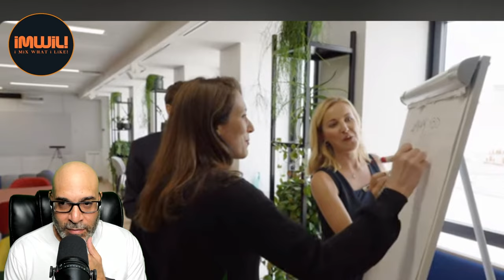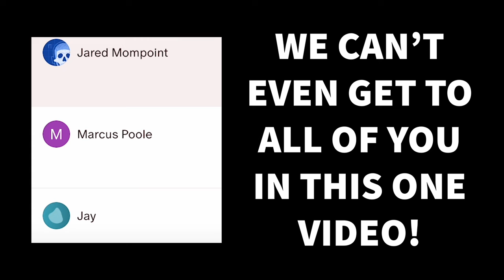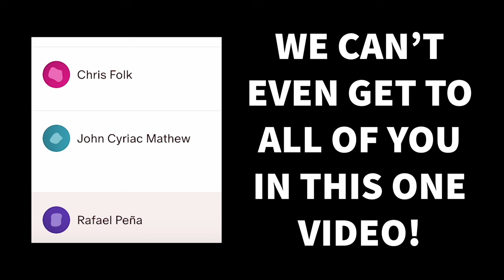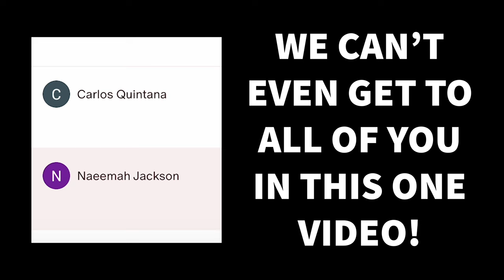McKinsey On Race Economics and Representation